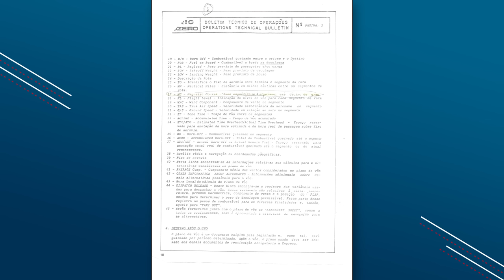O Voo RG-254 da Varig que se perdeu | Parte 2 | EP. 480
Parte 2 do vídeo sobre o acidente com o Varig RG254, que se perdeu na selva amazônica.